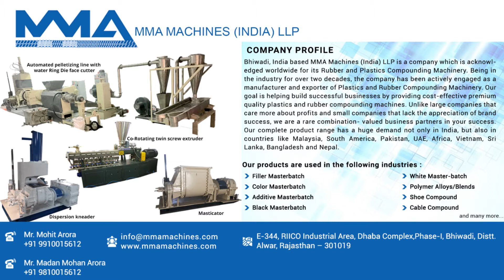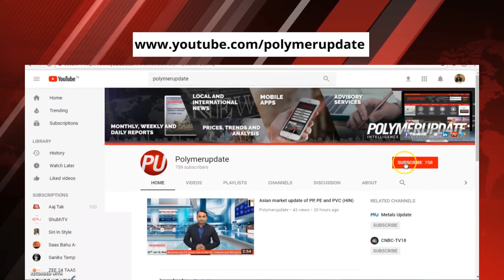MRPL raised PP prices | LyondellBasell will acquire A. Schulman